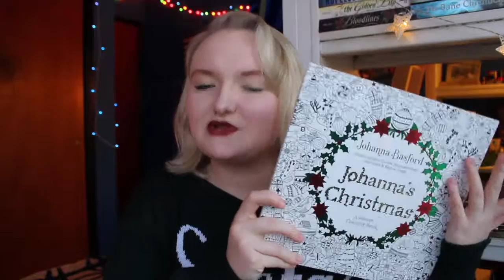Gifts I'm Giving This Year | Daily December Day 18